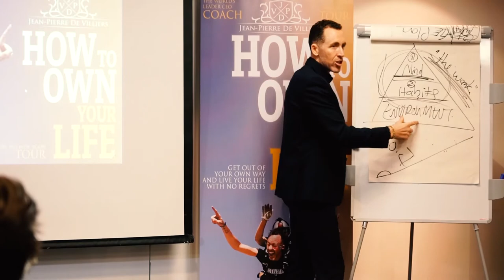How To Own Your Life in London with Jean Pierre de Villiers WebAd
Do you want to reach your full potential? Are you getting maximum value from your life?

ARE YOU GOING ALL THE WAY, DOING WHAT YOU REALLY WANT AND LIVING WITH NO REGRETS?

Take your fitness, focus and life from average to extraordinary. Eliminate the excuses that have been holding you back, unleash your true potential and create your extraordinary life.

Imagine that fear is no longer holding you back from what it is you really want to achieve. What would you do? What would you change?

Do you feel that you have the capacity within you to accomplish more in your life?

Turn your fears and limiting beliefs into positive focus and create a life for yourself that feels truly extraordinary.

When you create your extraordinary life and start living life at your peak, your past is no longer an indication of your future — everything changes. The experiences you have, the confidence you feel, the people you associate with and the rewards life has to offer you.

Transform the quality of your life by channelling your focus into four key areas. This will have a massive impact on you helping you make the most of your time on this planet.

Live a happier, healthier life that YOU love. Kick-start the momentum required to make your life effortless. Develop powerful new strategies to maximise your energy and attain peak performance.

Change requires you to step out of the ordinary and start doing what is uncomfortable — everything you've ever wanted lies outside of your comfort zone.

Now is your time. Get clear on what you want, breakthrough what’s been holding you back, unleash your full potential and create your extraordinary life.

Discover how to become the best you can be.

THE EVENT

This event is focused on helping you cut through the excuses about why you are not fit, focused or consistent when pursuing your goals, which are holding you back from being your absolute best, so you can reach your full potential with extraordinary energy, health, and confidence.

After this workshop, you will have the power to:

• Master the skills to attain peak performance
• Break through your fears and limiting beliefs
• Transform your body and the way you think
• Create a plan for health, wealth and success
• Consistently achieve better long-lasting results
• Achieve sustained extraordinary energy levels
• Stop procrastinating and take massive action

AUDIENCE

The event is intended for Professionals, Entrepreneurs, C-Level Executives and Celebrities.

THE SPEAKER

Jean-Pierre, or JP as he is known, is the world's leading CEO Coach. JP coaches his clients how to perform at their best, so they have more energy, focus and better results.

JP has two decades of experience in personal coaching and high performance; he also runs events, retreats and challenges around the world.

He has worked with CEO’s, Celebrities, Olympic athletes and other influential men and women who demand the best from themselves and in their lives including Olympic gold medalists, Actors and Award-winning film Directors and Producers.

Jean-Pierre’s clients maximise their potential and get the most out of their life. JP teaches them the strategies to build and maintain a high-performance body and mind.

As well as speaking internationally, Jean-Pierre regularly contributes to publications and features in the media. He is the author of several books and was voted as Health Coach of the year. JP was selected as one of the most inspiring people in London and has had the honour of speaking in front of the Royal family in the UAE.

JP has featured as an international trainer for Success Resources, the No.1 educational events company in the world, the leading seminar organiser in the U.A.E. Najahi Events, and as a representative for the No.1 Success Coach in the world, Tony Robbins.

“I am in the energy, health and wealth management business and have been delivering high-performance results for two decades. What I teach is based on what works at the highest end of the market, having worked with the best of the best. I am fully committed to powerfully improving the quality of your life.”

SCHEDULE

January 9th, Wednesday - 18:00 to 21:00
Registration begins at 17:00

LOCATION

The Bloomsbury Hotel
16-22 Great Russell Street

PHOTO, VIDEO AND MEDIA

By attending the event, you are giving your consent to us to use footage image in the promotional material JPDV Global and any of its partner companies.